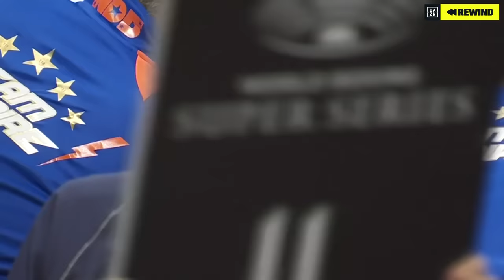FULL FIGHT | Naoya Inoue vs. Nonito Donaire (DAZN REWIND)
November 7, 2019 -- Naoya Inoue vs. Nonito Donaire from Tokyo, Japan.